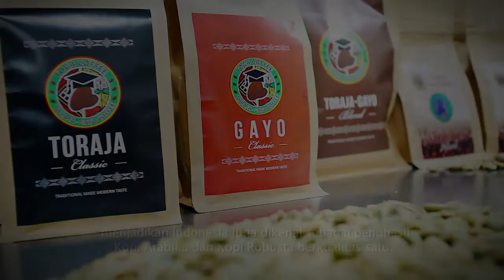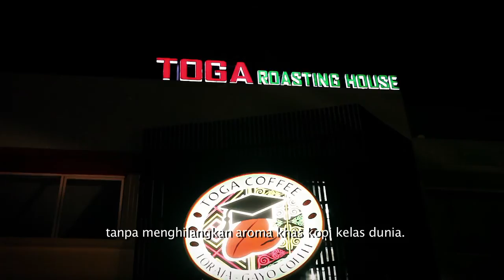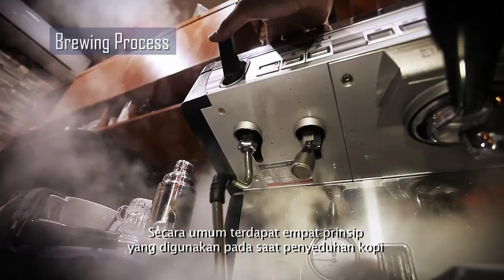Startoga Coffee Profile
The beauty of Indonesian archipelago is illustrated by the poets like string of assorted glowing gems. It’s so full of charm, bequeathing such as beautiful and prosperous mother nature  Indonesia become the country that known as number one arabica and robusta coffee manufacture.

TRADITIONAL MADE
In Toraja the scent of the coffee and myths has lobed the name of the plateau in south sulawesi worldwide. Some people call Toraja as place of all the ancestors from heaven. This area which is located 300 kilometers from the city of Makassar has a fascinating panorama and served many exotic adventures for the travellers. Toraja is also culturally rich land which has traditional house named tongkonan and the ancient funeral tradition.
With it’s lowest topography circa 1400 meters above sea level district of Toraja is the best Arabica Coffee manufacture in the world.  The shape of its coffee beans is smaller and glossier than the other coffee beans.  The coffee scent is also very tempting for those who love coffee with high level of acidity.  Toraja coffeee can be enjoyed with or without any sugar.

In Western Indonesia the aromatic of coffee flow like it’s trying to battle with the tradition of Gayo as a center of attraction from it’s land. Most inhabitants of gayo tribe work as a coffee farmers and they are very religious. There are two types of coffee cultivated in Aceh which are planted in 1,200 meters high above sea surface. Arabica coffee is usually cultivated in Gayo plateau Southeast Aceh and in Gayo while Robusta Coffee is more dominating in district of Pidie and Western Aceh.
Gayo coffee is planted organically without any chemicals so that the coffee is also well-known as green coffee or environment friendly coffee. Gayo coffee has received international certification as the best organic coffee in the world.

To producing the best quality coffee it needs long and accurate process. Basically there are two ways to process coffee plant into coffee beans namely wet and dry process. First step in the wet coffee process is sorting coffee plant. Soaked the fresh harvested coffee plant  in the water. From that process the floating coffee plant in the water will be categorized as the best commodities. Further process peel off the coffee plant skin using peeler machine. While peeling process water is important to soften the texture of coffee plant so that it will be much easier to separate from it’s seed. In fermentation process/ soak the coffee beans in the water. If the mucous layer of the coffee beans has peeled wash again the coffee beans.

The next step, dry the coffee beans. Avoid from direct sunlight because it makes the coffee beans won’t reach the ideal water levels 12 percent. After that peel off the coffee husk. The result from that process is called green coffee bean. The last process is selecting the number one quality coffee beans from the dirt seeds or the damaged one. Those selected coffee beans will be packed and ready to be delivered worldwide.

MODERN TASTE
At Toga Café, Pulo Gebang, east Jakarta, the traditionally produced coffee beans are served with high taste in a cup of coffee. Toga café represent the modern way of drinking coffee, without eliminate the typical aromatic of world class coffee.
Using modern tools the tasteful coffee beans will be roasted at first to transform the physical and chemical property of the coffee.
Then the roasted coffee will go through the grinding process to make it easy to brewed. The result of grinding process will affect to the bitter taste of coffee when it’s brewed.
commonly/ there are four main formulas used in coffee brewing process: boiling/ steeping/ filtration methods and pressure//
with these modern tools/ the taste of the traditionally processed coffee is preserved its world class quality.